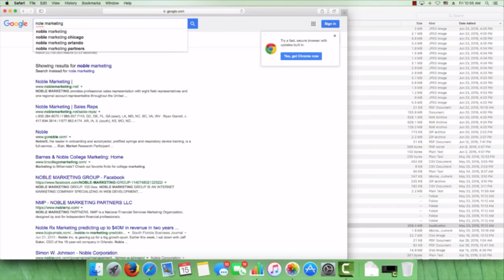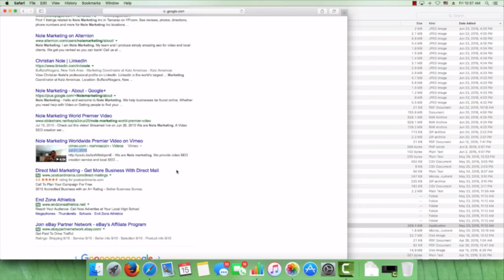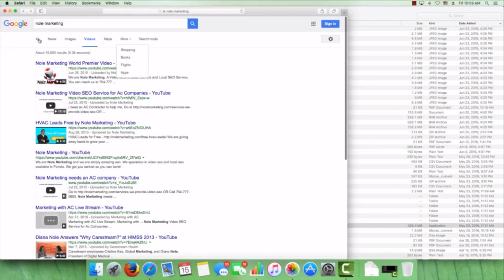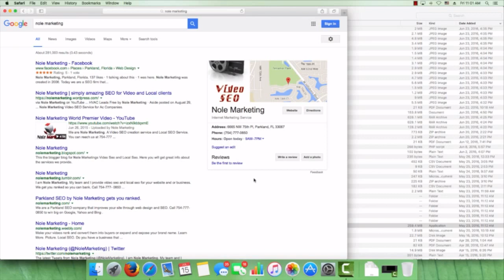Nole Marketing 1 year later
This is an update to a video we made a year ago I am just illustrating what the value of good web design and SEO can do for your site.

The website is more of an example rather than a perfect model. It was used as an example to show that when a website is designed and the architecture is correct, it can stand the test of time.

Over the course of a year the site survived a spam attack from an DJ company out of New Jersey and the site even got infected with Malware. The fact that it got infected was totally my fault as I did not keep up with basic maintenance of the website, which would have avoided the whole thing.